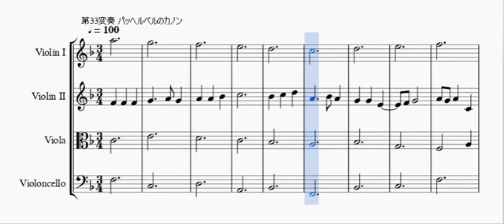ふるさと変奏曲（No.33 パッヘルベルのカノン）（弦楽四重奏）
唱歌「ふるさと」の変奏曲のNo.33です。パッヘルベルのカノンに合わせこみました。
作曲／岡野貞一　作詞／高野辰之

Ｎｏ．３３（パッヘルベルのカノン）
編曲：２０２０年１１月